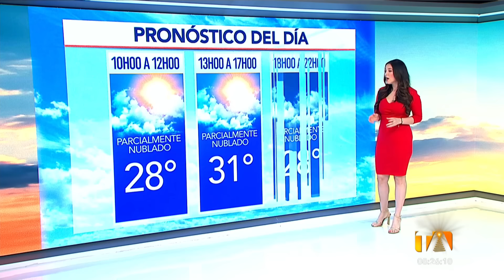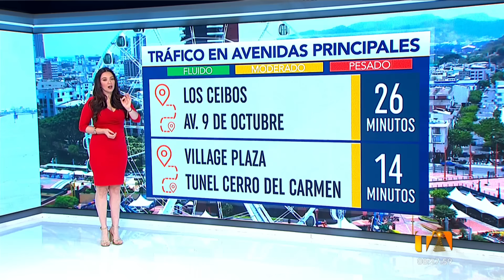Noticiero de Guayaquil (Segunda Emisión 22/12/23)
Revise las noticias más destacadas de Guayaquil en nuestro Noticiero 24 Horas (Segunda Emisión) de este viernes 22 de diciembre de 2023.